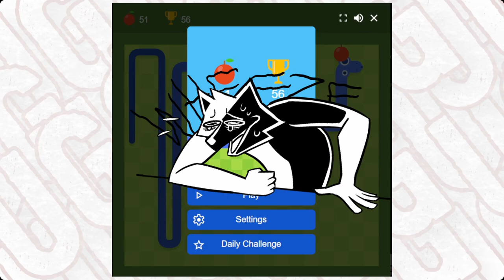ONE OF THE GAMES OF ALL TIME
Join us on a majestic journey of self-reflection, intrigue, mystery, and insightful commentary on the inner dialogs of the soul.

Happy April Fools everyone. Thanks for everything you do.

Ending animation by @MiniTigra